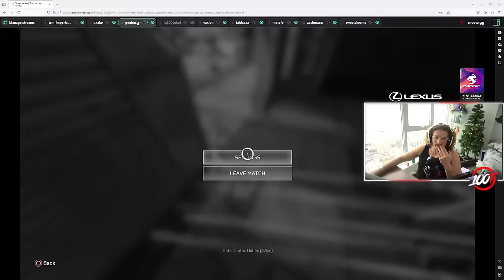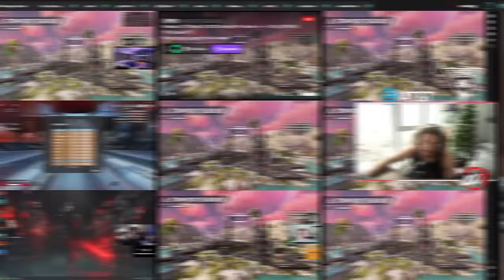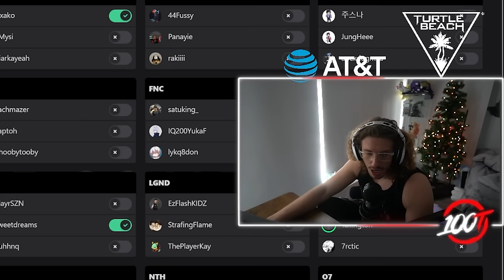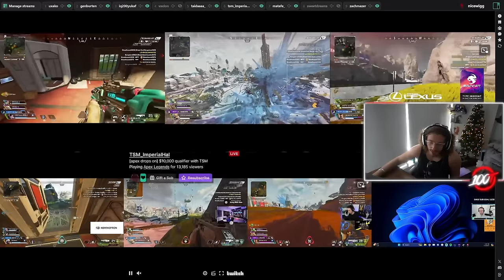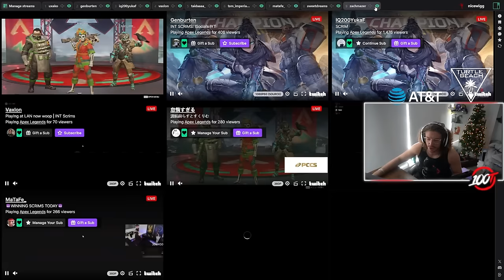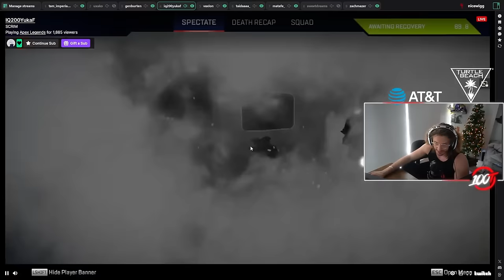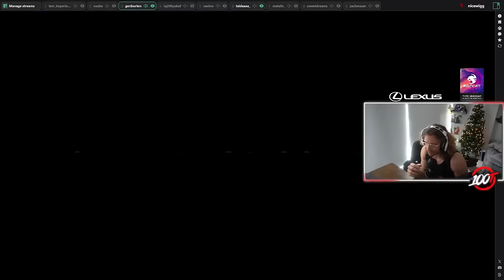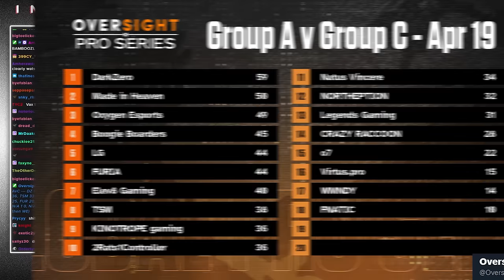Which NA Team Has The Best Shot At Winning ALGS? (Scrims Watch Party)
All the NA Teams beat each other up, Sweet becomes a dissapointed dad, and multiple Mazer moments.

Chapters:
00:00 // Intro
00:47 // Game 1
07:15 // Game 2
13:28 // Game 3
18:59 // Game 4
31:26 // Game 5
41:47 // Game 6
46:14 // Overall Scores

The teams in scrims block A vs C:
DarkZero, Made In Heaven, Oxygen Esports, Boogie Boarders, LG, Furia, Elev8 Gaming, TSM, KINOTROPE gaming, 2Rats1Controller, Natus Vincere, NORTHEPTION, Legends Gaming, CRAZY RACCOON, o7, Virtus.pro, WMNDY, FNATIC